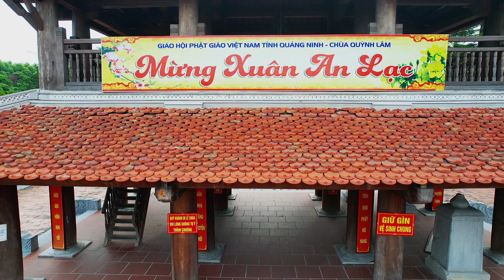Chùa Quỳnh Lâm